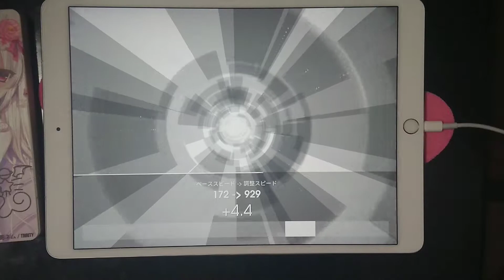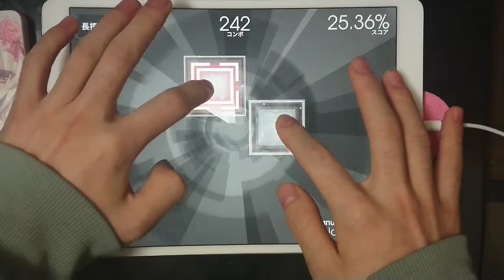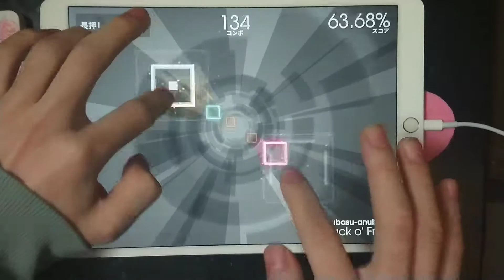見え……見え…………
polytone